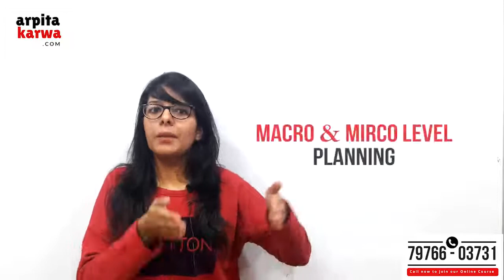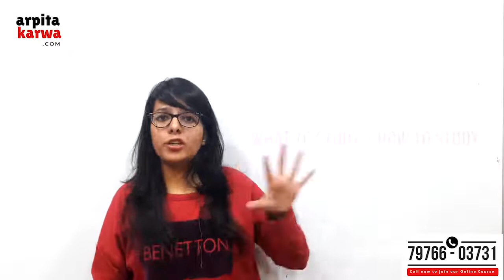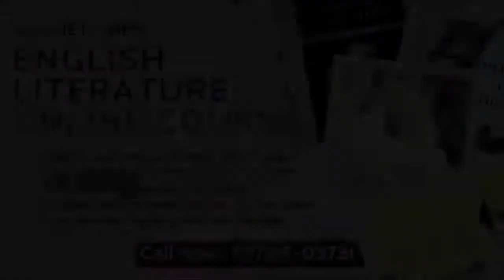Warning: 5 Horrible Mistakes To Avoid While Preparing For UGC NET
Beware if you are committing these 5 common mistakes while preparing for NTA UGC NET English. UGC NET Preparation needs to be planned in a very careful way because the UGC NET aspirant cannot afford a single mistake. Some mistakes are very small ones but some are blunders. The UGC NET aspirant should abstain from the worst mistakes as explained here. Hard work undoubtedly is the most critical factor in UGC NET English preparation. However, the effect sharpens when it is complemented by smart work.